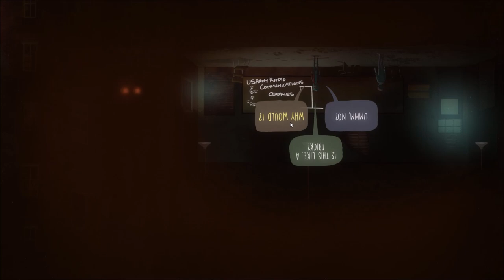#4| OXENFREE Gameplay | 12am: Rescue Clarissa & Pass the Test | PC Full Game Guide Let's Play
OXENFREE Let's Play
Part 4: 12am - Rescue Clarissa, pass the Test & first victim?!
Task(s):
- Find a way to Clarissa in Fort Milner
- Switch the light on
- Open the closed room in the Facilities with Jonas in it
- Use and find the door code to the US Army RCS
- Pass the Submarine Service Test
- Escape the Cassette Recorder Loop
- Find Clarissa
Full walkthrough of the game. No commentary. 100% complete game. Possible review at the end of the playthrough.
Game titel: Oxenfree
Publisher: Night School Studio
Developer: Night School Studio
Platform: PC (also on PS4 & Xbox One)
Resolution: 1080p
Release Date: January 15th, 2016
Genre: Adventure, Indie

Feedback appreciated!